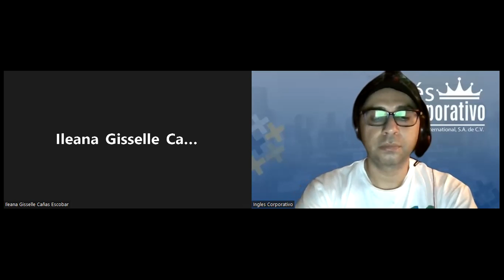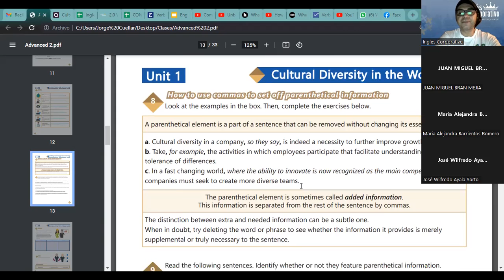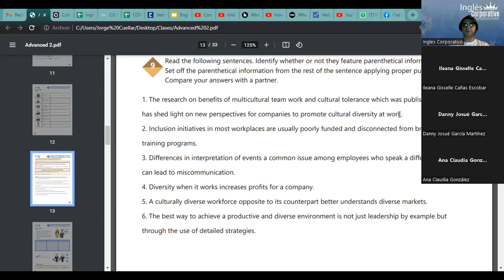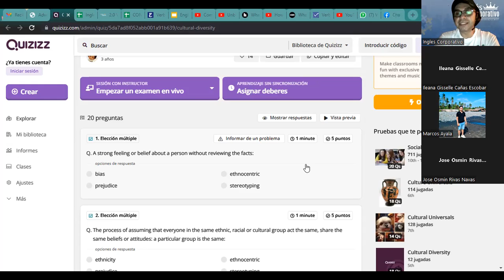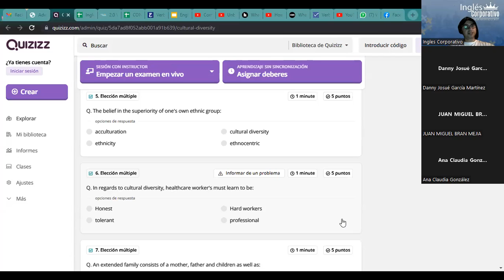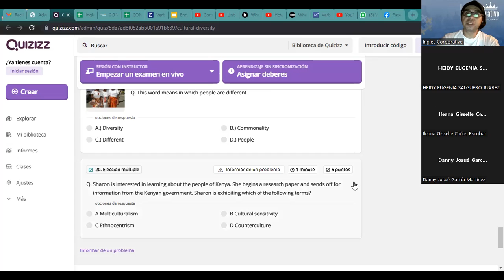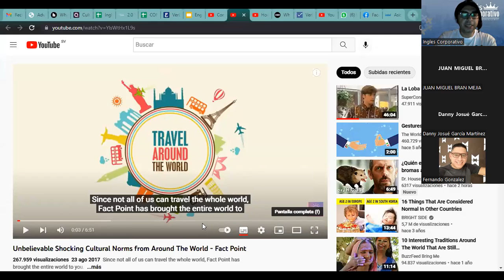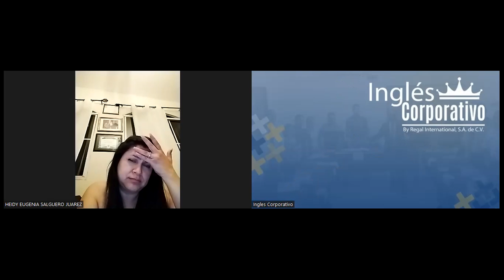Inglés Corporativo- 12-9-2022 Intro to verbs and expressions follow by gerunds